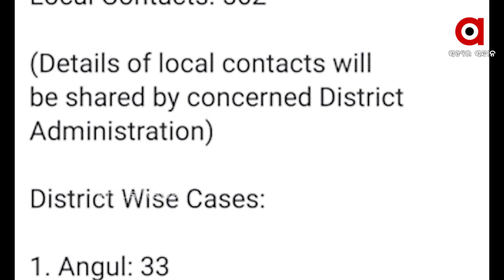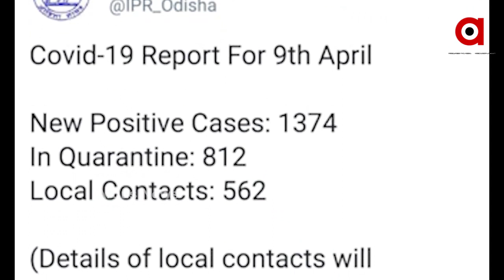ହଜାରେ ଟପିଲା କରୋନା ସଂକ୍ରମଣ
ରାଜ୍ୟରେ ଆଜି ପୁଣି ହଜାରେ ଟପିଲା କରୋନା ସଂକ୍ରମଣ । ୨୪ ଘଣ୍ଟାରେ ୧୩୭୪ ପଜିଟିଭ ଚିହ୍ନଟ ହୋଇଛନ୍ତି...